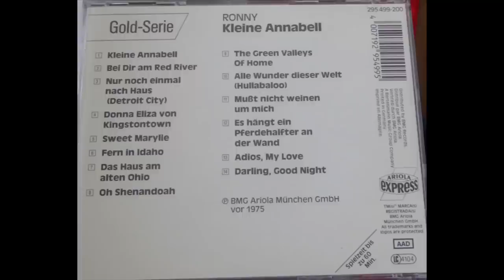Ronny - Kleine Annabell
Album von 1989

Trackliste:
1  Kleine Annabell 2:51
2  Bei Dir am Red River 3:07
3  Nur noch einmal nach Haus (Detroit City) 3:04
4  Donna Eliza von Kingstontown 2:30
5  Sweet Marylie 2:30
6  Fern in Idaho 2:00
7  Das Haus am alten Ohio 3:58
8  Oh Shenandoah 2:44
9  The Green Valleys Of Home 3:16
10  Alle Wunder dieser Welt (Hullabaloo) 3:07
11  Mußt nicht weinen um mich 2:37
12  Es hängt ein Pferdehalfter an der Wand 3:36
13  Adios, My Love 3:50
14  Darling, Good Night 3:00